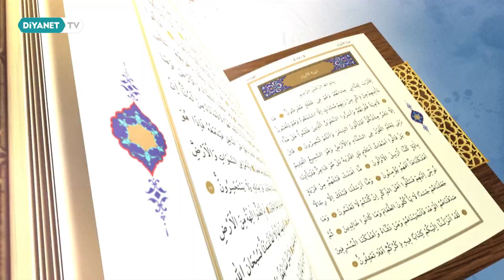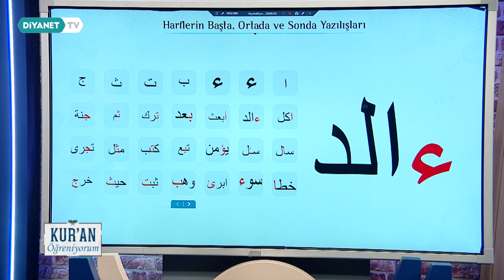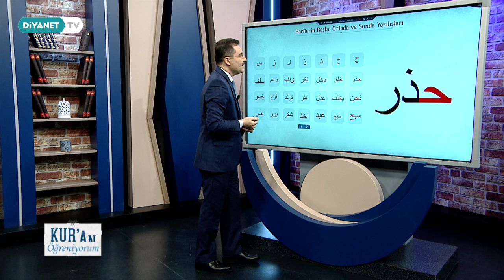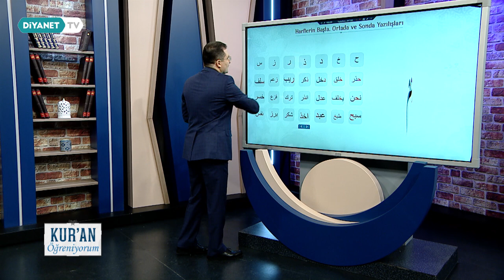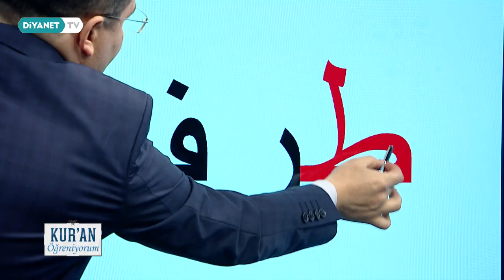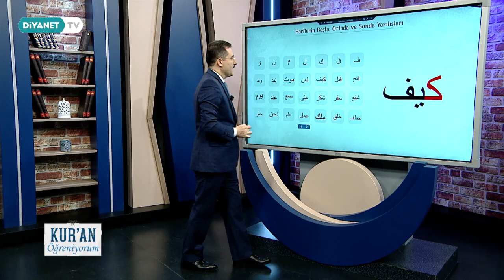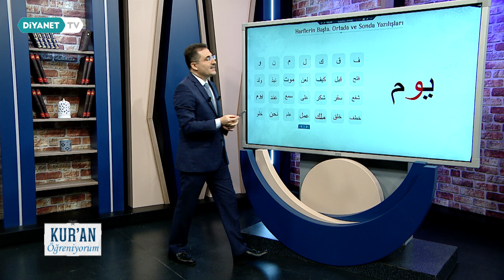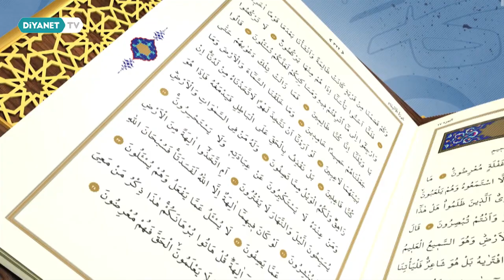Harflerin Başta, Ortada ve Sonda Yazılışları - Kur'an Öğreniyorum 2.Bölüm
Bu dersimizde, Kur’an harflerinin kelime içerisinde başta, ortada ve sonda yazılışlarını birlikte öğrenmeye ve kavramaya çalışacağız.